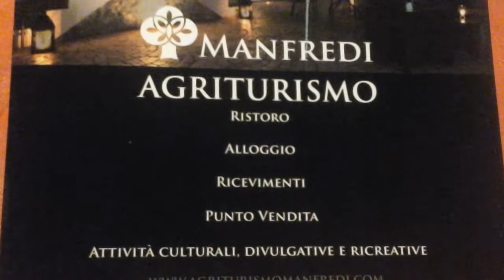Inagurazione Agriturismo Manfredi (S. Mango d'Aquino)